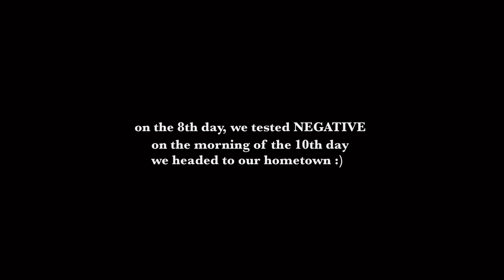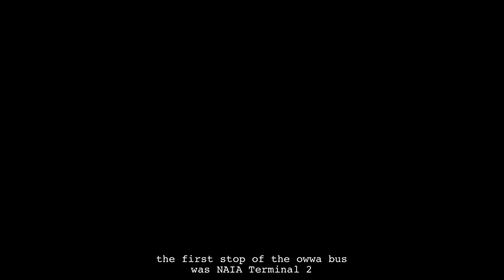finally going home to my hometown province 🚌 | full process with owwa | balik probinsya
The full process going back to my hometown province with transportation provided by owwa.

Love, Marie ♡

M Y  L I N K S:
Nordgreen Philosopher & Pioneer Watch:

Prints on the wall are from Thecandyshake: